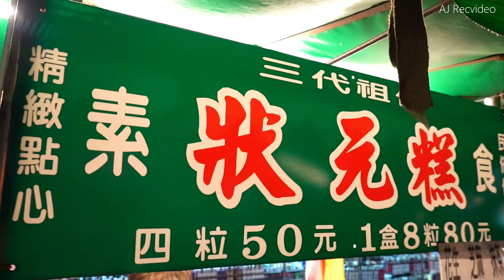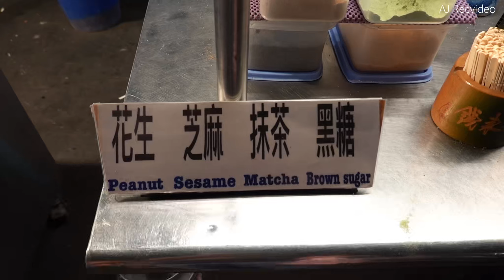Scholar Cake 狀元糕 - Taiwan Night Market Food 旱溪夜市